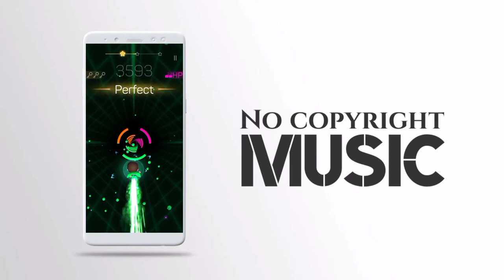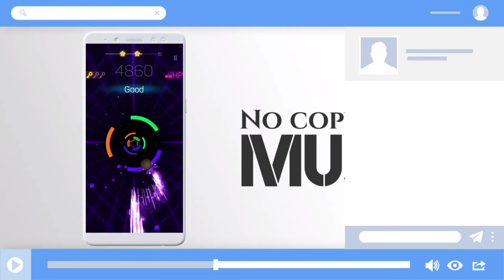Latest "No Copyright Music 🎶 For Content Creators"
Introducing Karishma, a talented music composer whose creations resonate with emotion and creativity. With a deep passion for music, she seamlessly blends various genres to craft captivating melodies that leave a lasting impact. Her journey in the world of music is marked by innovation, pushing boundaries, and a commitment to evoke powerful emotions through sound.

Karishma's unique approach to composition involves a fusion of classical elements with modern beats, creating a harmonious blend that appeals to a diverse audience. Her extensive musical palette allows her to experiment with different instruments and arrangements, resulting in compositions that are both intricate and accessible.

In this video, immerse yourself in the enchanting world of Karishma's music as she takes you on a sonic journey. Experience the richness of her compositions, each telling a story that goes beyond words. From soulful ballads to energetic anthems, Karishma's versatility shines through

Join us in celebrating the artistry of Karishma, a music composer who not only creates melodies but crafts experiences. Don't miss the chance to discover the magic woven into each note – a testament to Karishma's dedication to the craft and her unwavering commitment to delivering musical excellence. Sit back, relax, and let the music of Karishma captivate your senses.